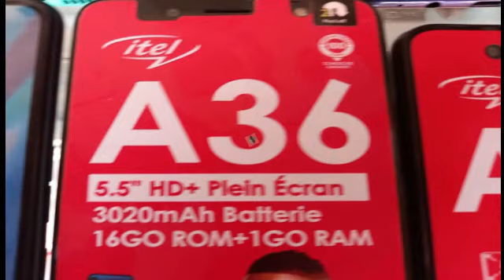Annonce sponsoring: Finale concours récital coran Prix URAS Groupe